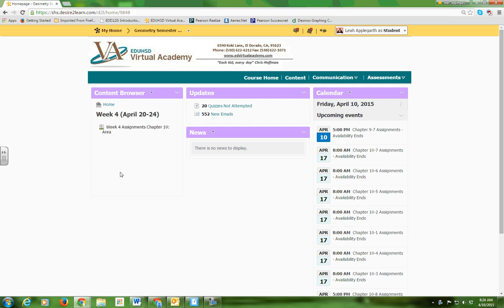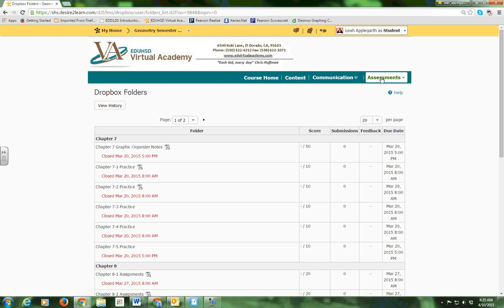How to find the dropboxes in D2L